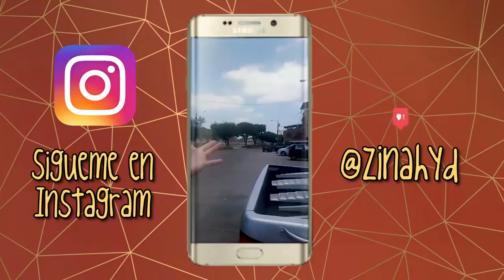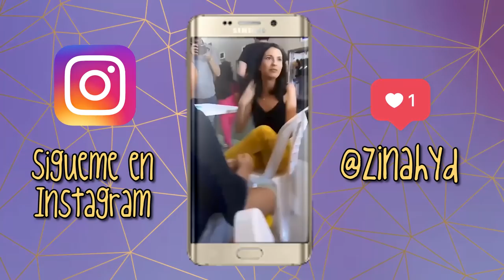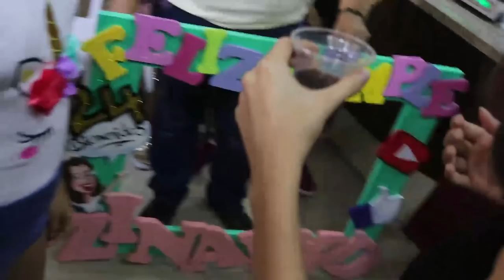REUNIÓN DE MI CUMPLEAÑOS #24 | Zinahyd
¡GRACIAS! a todas las personas que asistieron ese día, hicieron de ese día el mejor cumpleaños ❤❤